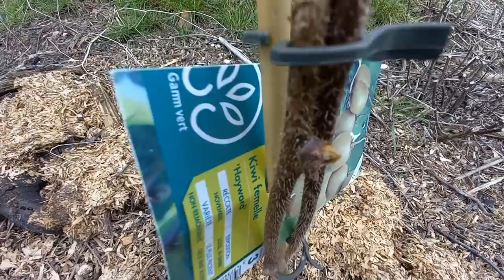Au nord visite potager mi février 2022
Au nord visite du potager mi février 2022

tour du potager, la serre tunnel avec les semis, le jardin, les arbres fruitiers et aromatiques.
Les semis de fèves démarrent, ainsi que les radis et les choux.

# tour du potager
visite du potager
potager février 2022